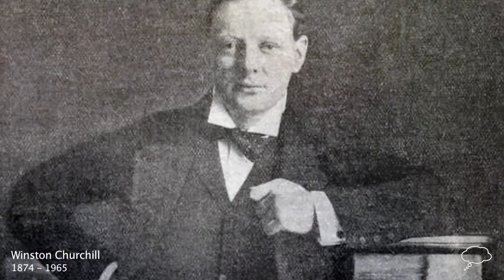Winston Churchill Biography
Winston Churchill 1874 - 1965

Winston Churchill was a British conservative politician who led the UK to victory in World War II.